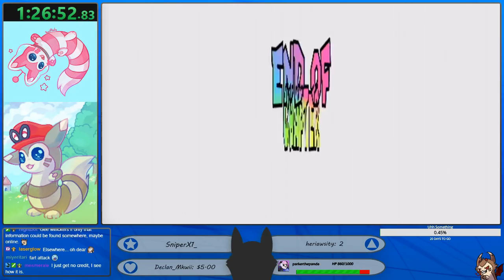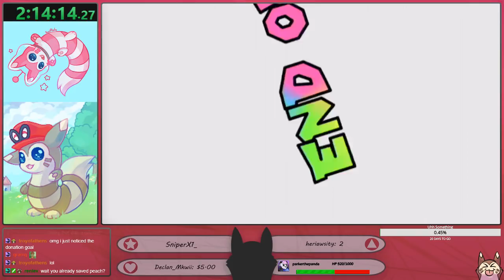Super Paper Mario - 100% - Part 1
Timpani plays Super Paper Mario. Heh.